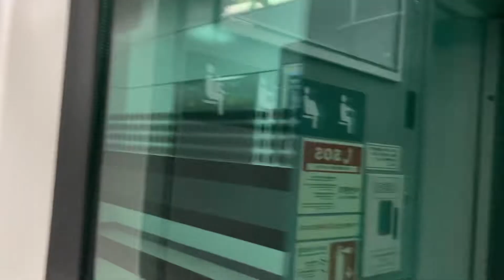351X44편성 오이도행 고색역 수인선구간 진입 및 도착영상 IGBT VVVF 주둥이 수인분당선 구동음